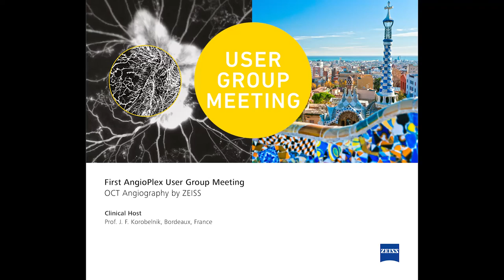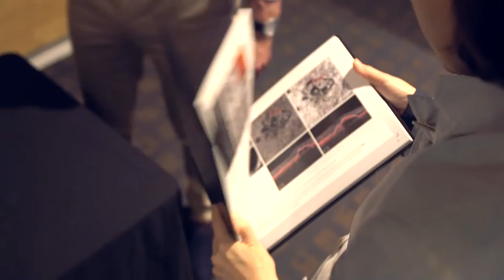Highlights of the first AngioPlex User Group Meeting, OCT Angiography by ZEISS, 2016 in Barcelona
Highlights of the first AngioPlex User Group Meeting OCT Angiography by ZEISS, 2016 in Barcelona. Educational two days of clinical presentations, rapid fire presentations and the possibilty to learn from ZEISS staff during hands-on sessions. Appropriate time and setting provided for professional networking. OCT Angiography has a great potential to change the way medicine will be practiced in the future.

Not all products, services or offers on this channel are approved or offered in every market and approved labeling and instructions may vary from one country to another.

US_31_160_0047I